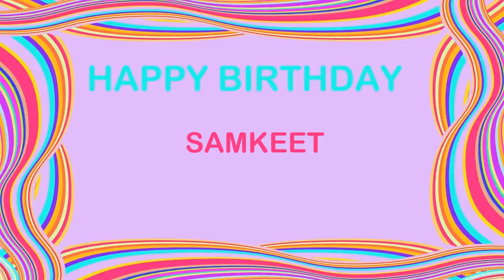Samkeet Birthday Postcards & Postales